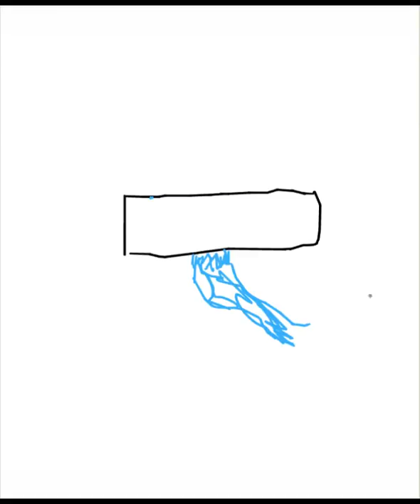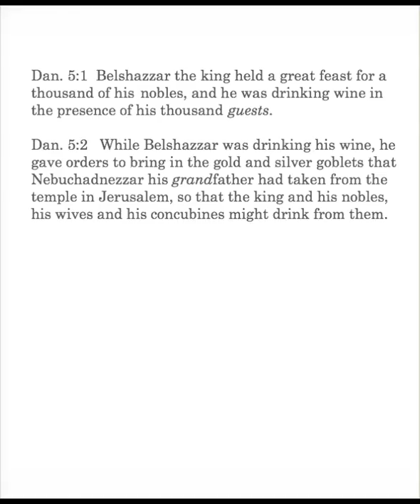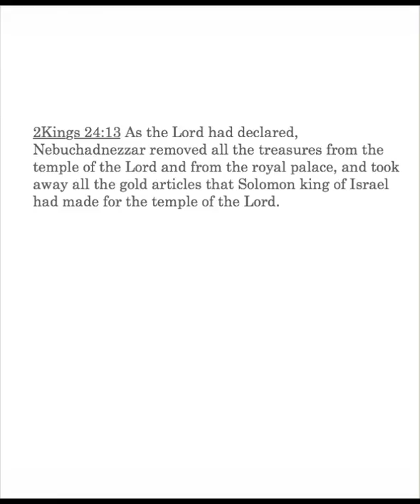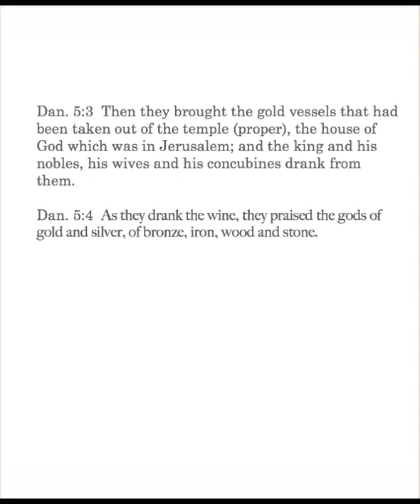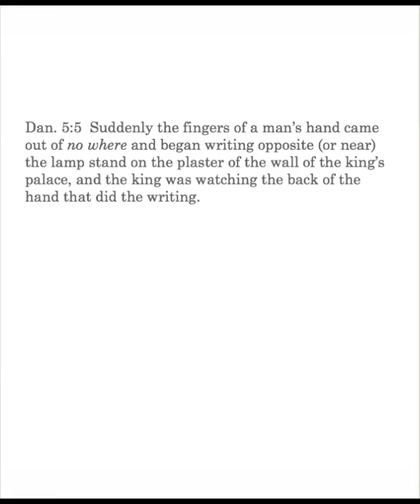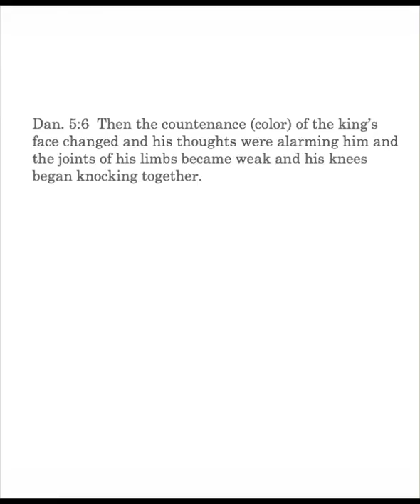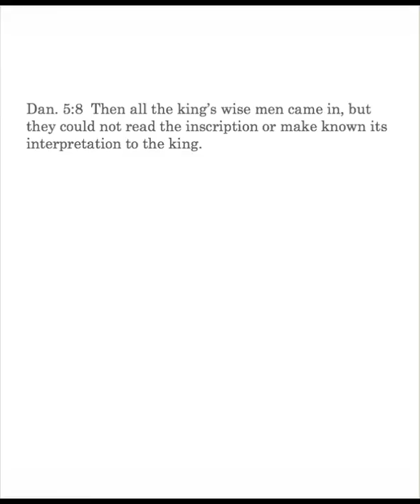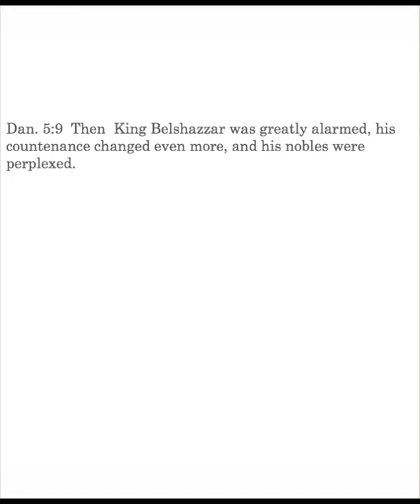CS Daniel 5:1-9 Lesson 19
Daniel 5:1-9: Belshazzar ruler of Babylon; throws a party;brings in the vessels taken from the temple of God, 2 Kgs. 24:13; praising false gods;the hand appears and writes on the wall; advisers called in but no one can interpret the inscription.